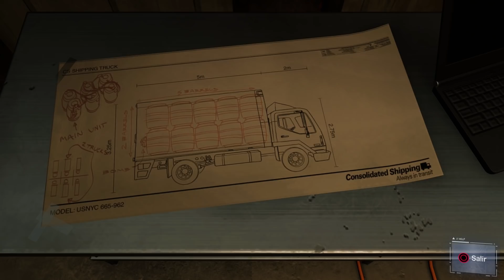SPIDERMAN PS4 Parte 6 Español Gameplay PS4 PRO | Miles Morales (Marvel’s Spider-Man 2018)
Marvel’s Spider-Man PS4 Español Gameplay Walkthrough Completo en Español 1080p

spiderman ps4 walkthrough part 1 español

Spider-Man (PS4)
Desarrollador:
Insomniac Games
Editor:
Sony
Género:
Acción, Acción y aventura (Cómic, Superhéroes, Moderno y Superhéroes Marvel)
Duración:
16-18 horas (mínimo)
Soporta:
PS4 Pro
Idioma:
Textos en español y voces en español
Lanzamiento:
7 de septiembre de 2018 (Pegi: +16)
Descripción: Spiderman protagoniza este videojuego de acción desarrollado por Insomniac Games, los autores de Resistance y Ratchet & Clank entre otros. La historia de esta aventura exclusiva de PS4 es totalmente original y nos pone en el rol de un Peter Parker experimentado y maduro que debe lidiar con los problemas que suponen el tener que salvar Manhattan de los peores criminales o villanos y compatibilizarlo con su vida personal. De hecho, el trepamuros de Marvel se enfrenta a varios de sus peores enemigos, poniendo a pruebas las habilidades del alter-ego más acrobático de Parker.

En Spider-Man te esperan saltos, combos de combates, carreras y acrobacias aprovechando el uso de técnicas de Parkour y muchas, muchas telarañas gestionadas por un extenso y variado sistema de combos y habilidades que ofrecen gran libertad de movimientos y posibilidades. Spiderman cuenta con intensa acción, pero también con mecánicas de sigilo y un apartado visual impactante y muy cinematográfico.

El videojuego de Spiderman para PS4 tiene un lanzamiento fijado en 2018.

marvel spiderman ps4 español
spiderman ps4 español gameplay